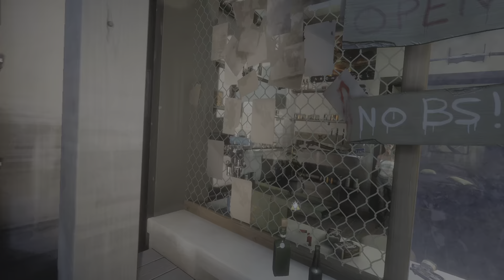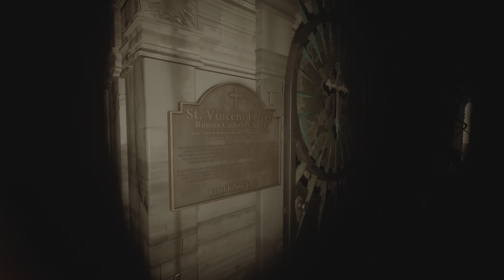The Walking Dead: Saints & Sinners - Chapter 2: Retribution PSVR2 - Horrifying Playthrough (03)